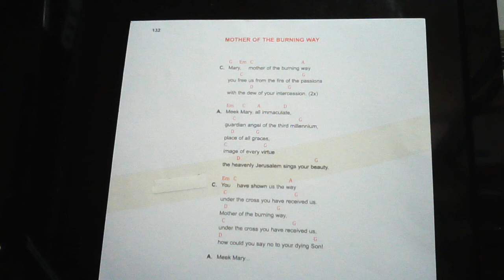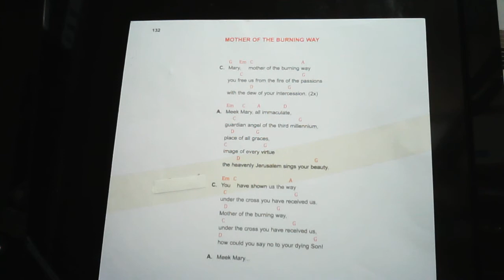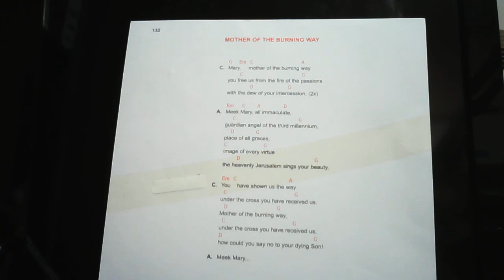Neo catechumenal Way song (Mother of the Burning Way)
This is a biblical song being sung during our Eucharist and church celebration with our community (Neo catechumenal way)